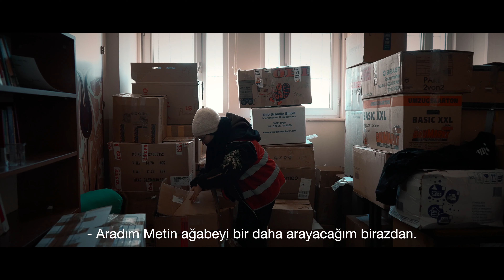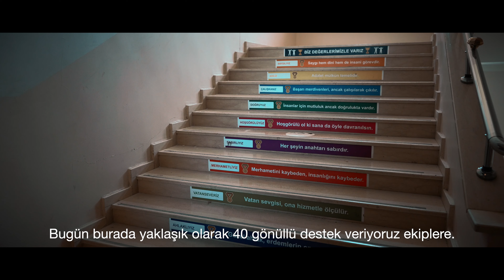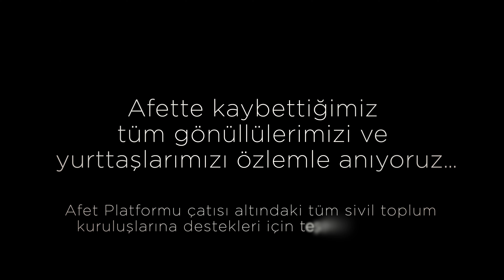6 Şubat Deprem Belgeseli - Toplum Gönüllüleri Vakfı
Netch Media olarak biz, video prodüksiyon alanında marka ve ajansların ihtiyaçlarını karşılayan kendi ekibi ve ekipmanıyla markalara hizmet veren video prodüksiyon şirketiyiz.

Maslak mahallesi Ahi Evran Caddesi, Nazmi Akbacı İş Merkezi, 34357 Sarıyer/İstanbul